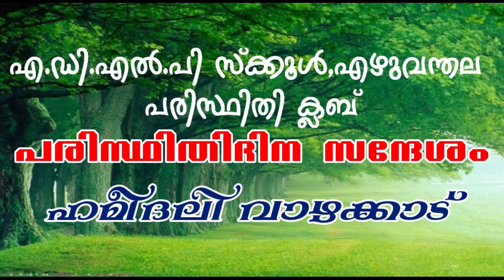പരിസ്ഥിതിദിനം 2021-2022 World Environment Day 2021-2022 ADLPS EZHUVANTHALA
പരിസ്ഥിതിദിന സന്ദേശം
ഹമീദലി വാഴക്കാട്